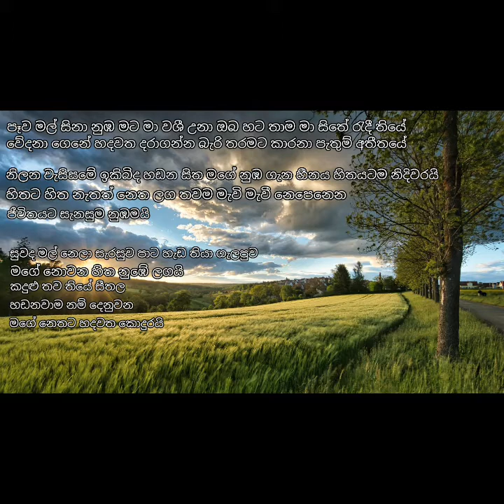Pewa mal sina | පෑව මල් සිනා ( Nilantha rajendra )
Artist :- Nilantha Rajendra